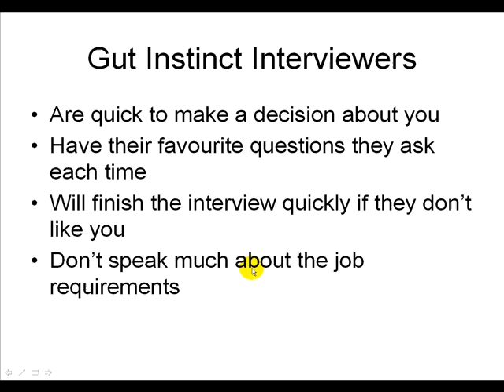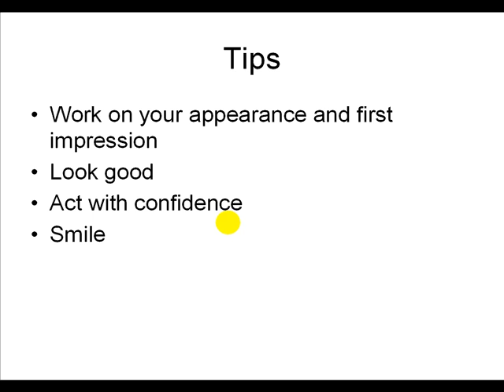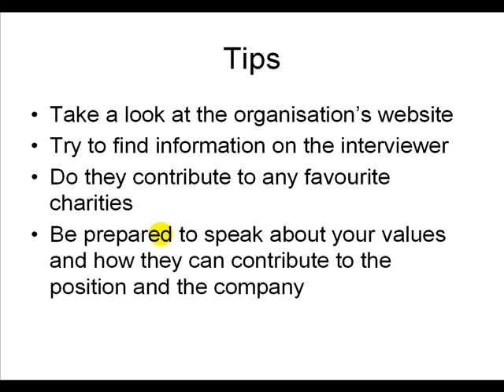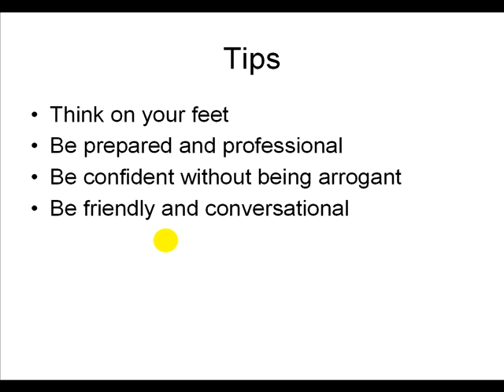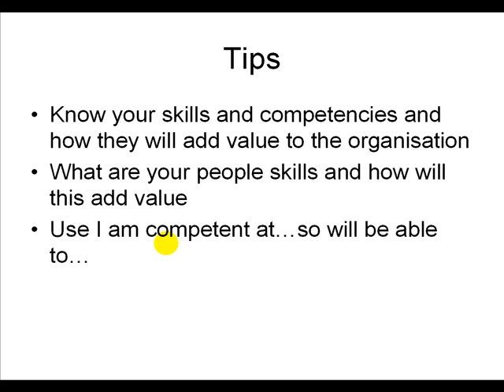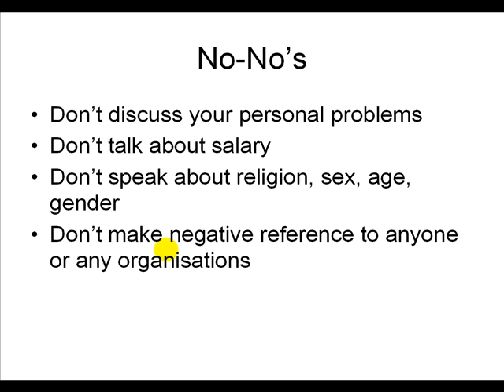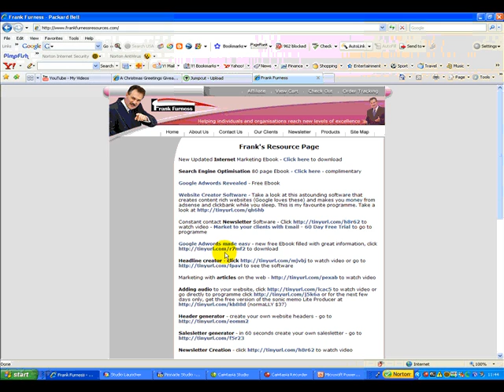How to Get Hired - Job Interview Tactics | Sales & Marketing Speaker | Frank Furness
Learn the strategies and tips to get that important job

Frank Furness is a sales & marketing speaker and also a social media presenter and specialist YouTube consultant.

Know how to approach every job interview with confidence. Find out the tools and tactics needed to prepare you for the interview.

Please sign up for our free newsletter and take a look at our

Translated titles:
Cómo ser contratado-Tácticas de entrevistas de trabajo »Wiki Ùtil Ponente de ventas y marketing

Wie man eingestellt wird-Taktiken für Vorstellungsgespräche | Sales & Marketing Referent | Frank F

Comment se faire embaucher-Tactiques d'entrevue d'emploi | Conférencier Ventes et Marketing | Frank

Como ser contratado-táticas de entrevista de emprego. Palestrante de Vendas e Marketing | Frank Fur

नौकरी पाने के तरीके-नौकरी के लिए साक्ष

Hoe om gehuur te word-werkonderhoudstaktieke Verkoops-en bemarkingspreker | Frank Furness

Hoe wordt u aangenomen-Tactiek van sollicitatiegesprek | Sales & Marketing Spreker | Frank Furness

Cara Dipekerjakan-Taktik Wawancara Kerja | Pembicara Penjualan & Pemasaran | Frank Furness

Hvordan bli ansatt-Jobbintervjuetaktikk Salg og markedsføring høyttaler | Frank Furness